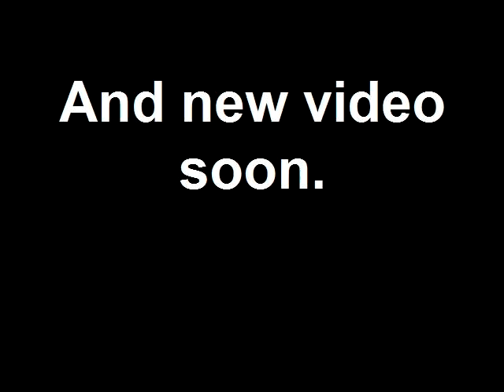MeowFiishTuxedo: The Barefoot Contesta Day 46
Too much fun in town today.